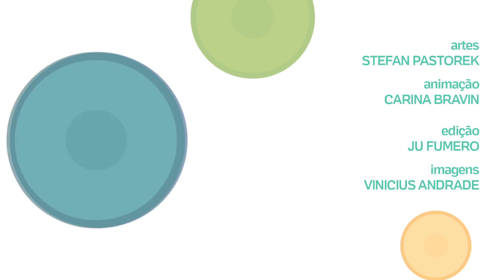TEM MEDICAMENTO PARA AJUDAR A CHEGAR AO ORGASMO, DR JAIRO?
No programa desta semana, a internauta reclama que nunca consegue chegar ao orgasmo e pergunta: existe algum remédio para ajudar a chegar lá? Tem alguma dúvida?